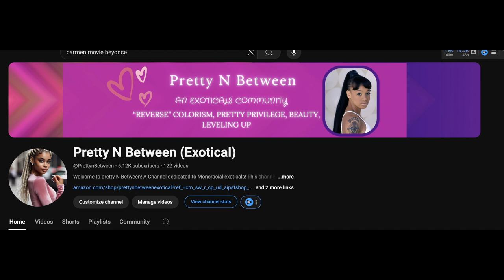Men are Always in Love with You When Your Beautiful💕